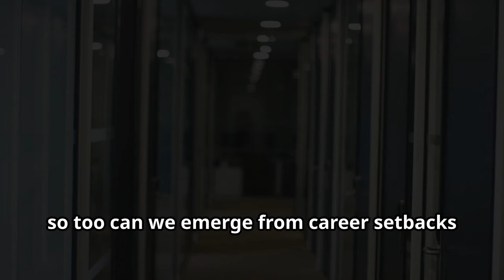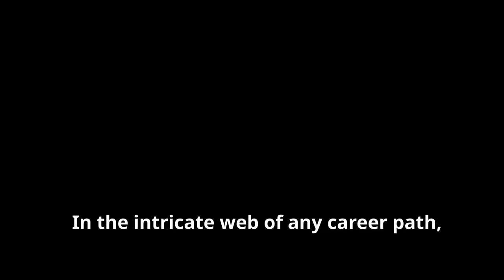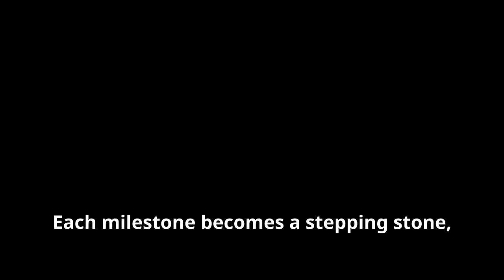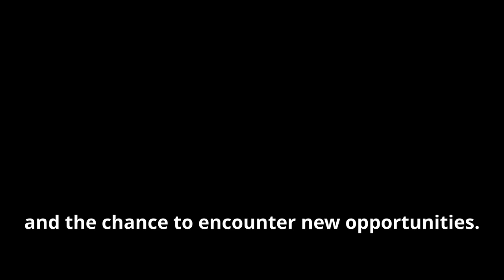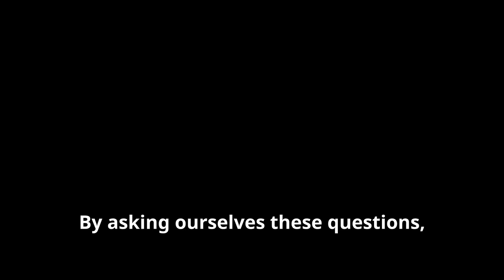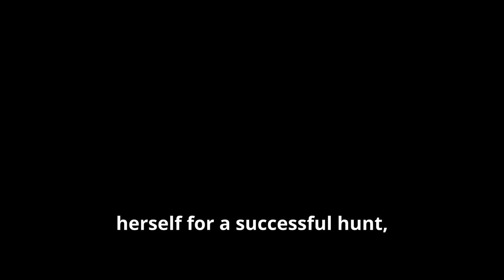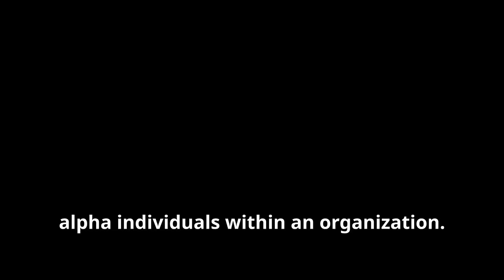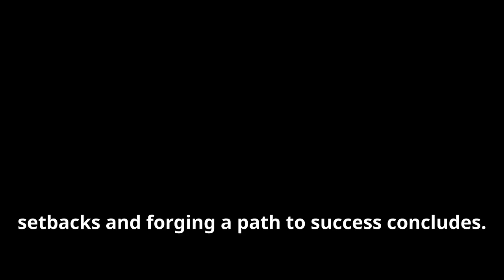PASSED OVER FOR A PROMOTION? WATCH THIS!